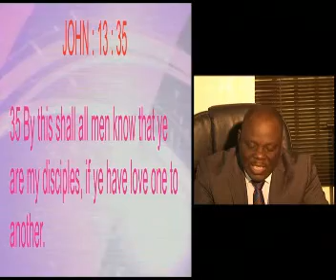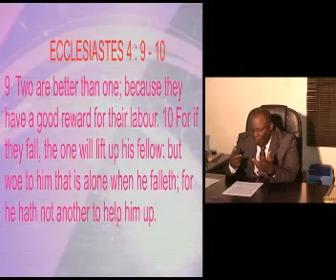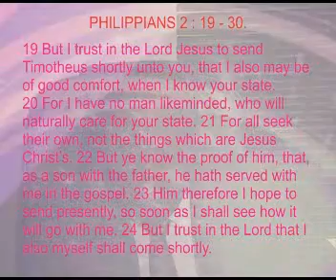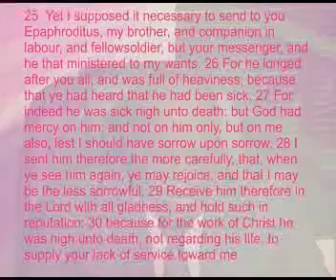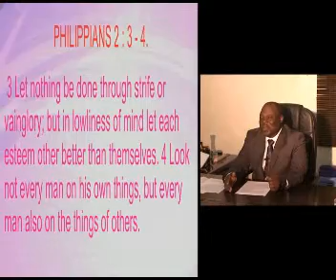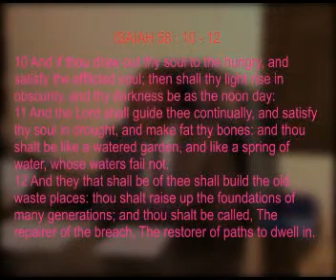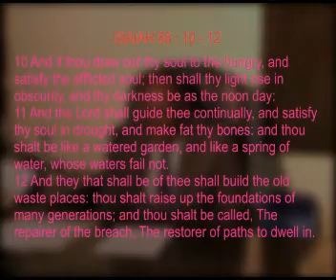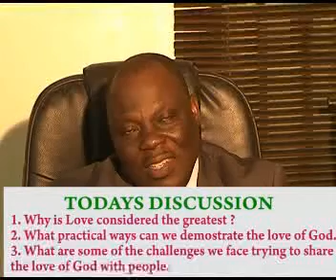SHARING THE LOVE OF GOD....LYNC-2013 (DVD 3)- WEEK 2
LOVE YOUR NEIGHBOUR CAMPAIGN

"Love talked about is easily ignored, but love demonstrated is irresistible". Cal Thomas
"By this shall all men know that you are my disciples indeed if you have love one for another"... John 13:35.

For more information dial.
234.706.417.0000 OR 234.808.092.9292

All enquiries to:
EL-SHADDAI COVENANT MINISTRIES,
7, Social Club Road, Off Charity ROad, New Oko-Oba, Abule-Egba, Lagos. Nigeria

.@ elshaddai, WHERE EVERYBODY IS SOMEBODY and JESUS CHRIST IS LORD